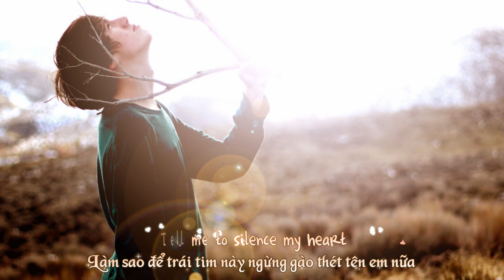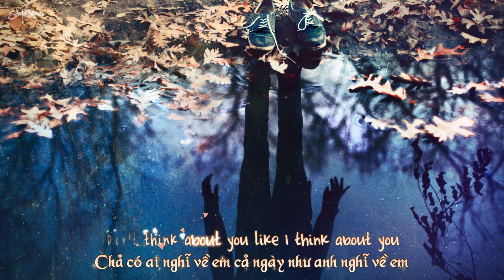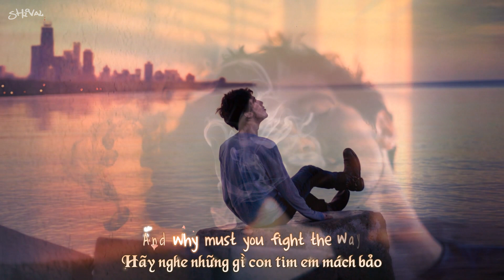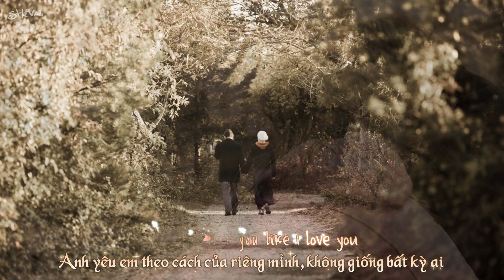He Don't Love You Like I Love You || Daniel Bedingfield - Lyrics [HD Kara+Vietsub]